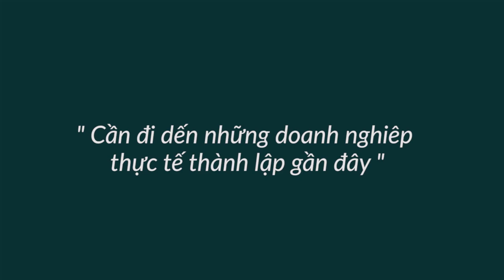Thiếu Những KInh Nghiệm Va Chạm Thực Tế - Bài 352